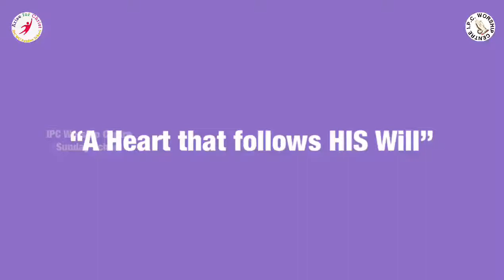“A Heart that follows HIS Will” * Short English Christian Message for Sunday School Children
“A Heart that follows HIS Will” * EnglishChristianMessage for SundaySchool